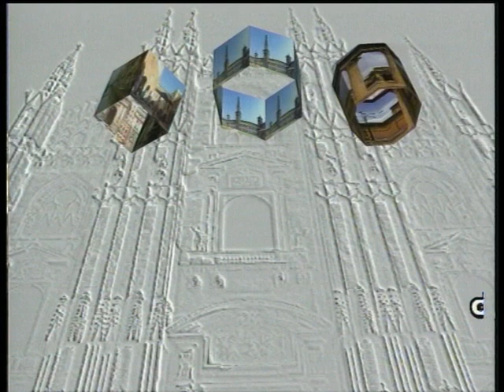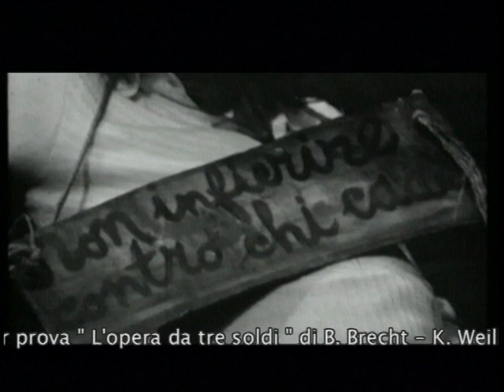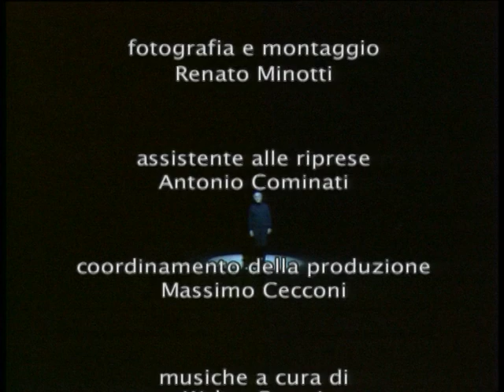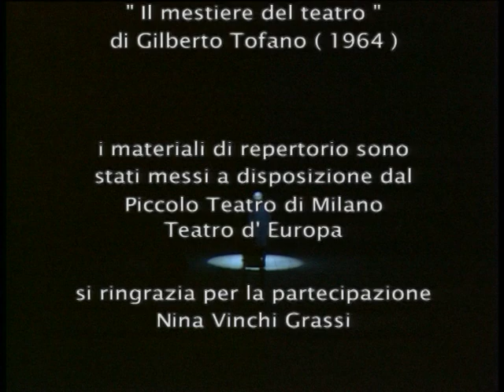Giorgio Strehler Il mestiere della poesia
Omaggio al Maestro Giorgio Strehler per celebrare i 100 anni dalla sua nascita.
"Il mestiere della poesia" documentario di Egidio Bertazzoni prodotto da Medialogo - Servizio Audiovisivi Provincia di Milano e Città Metropolitana di Milano.

un progetto a cura di Massimo Cecconi
in collaborazione con Piccolo Teatro di Milano e Teatro D'Europa